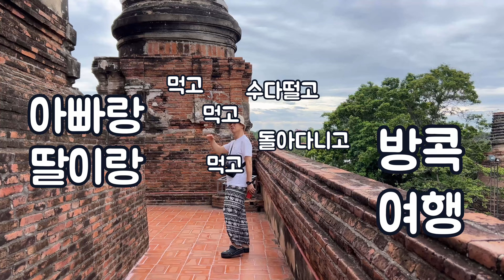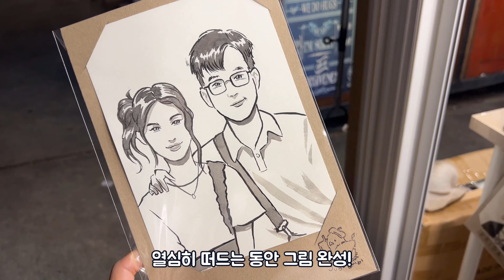[Bangkok vlog] 아빠랑 딸이랑 3박 4일 방콕여행